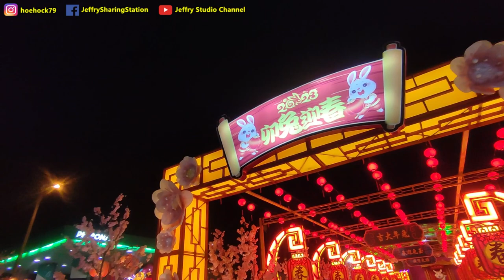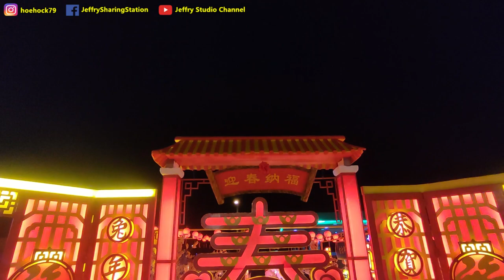2023年农历正月初十 - 士兰道青龙宫打卡VLOG / Year 2023 CNY Day 10, check-in to Selandar Qing Long Gong